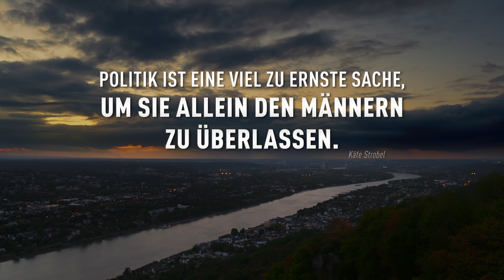DIE UNBEUGSAMEN | offizieller Trailer | Auf DVD, iTunes, Amazon, 3sat und Jederzeit auf Paramount+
Die Unbeugsamen offizieller deutscher Trailer | Ab 26. August 2021 im Kino!

DIE UNBEUGSAMEN erzählt die Geschichte der Frauen in der Bonner Republik, die sich ihre Beteiligung an den demokratischen Entscheidungsprozessen gegen erfolgsbesessene und amtstrunkene Männer wie echte Pionierinnen buchstäblich erkämpfen mussten. Unerschrocken, ehrgeizig und mit unendlicher Geduld verfolgten sie ihren Weg und trotzten Vorurteilen und sexueller Diskriminierung.

Politikerinnen von damals kommen heute zu Wort. Ihre Erinnerungen sind zugleich komisch und bitter, absurd und bisweilen erschreckend aktuell. Verflochten mit zum Teil ungesehenen Archiv-Ausschnitten ist dem Dokumentarfilmer und Journalisten Torsten Körner („Angela Merkel – Die Unerwartete“) eine emotional bewegende Chronik westdeutscher Politik von den 50er Jahren bis zur Wiedervereinigung geglückt. Die Bilder, die er gefunden hat, entfalten eine Wucht, die das Kino als Ort der politischen Selbstvergewisserung neu entdecken lässt. Ein erkenntnisreiches Zeitdokument, das einen unüberhörbaren Beitrag zur aktuellen Diskussion leistet.